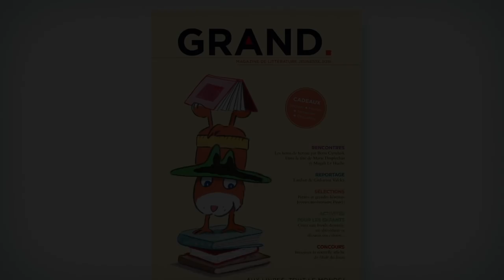Grand. n° 2 - Magazine de littérature jeunesse de l'école des loisirs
GRAND. est un magazine gratuit, à tirage limité, de l’école des loisirs destiné aux passeurs de livres. Découvrez-le chez votre libraire ou votre bibliothécaire préféré à partir du 22 février 2017 (dans la limite des stocks disponibles).

Aux livres, tout le monde !